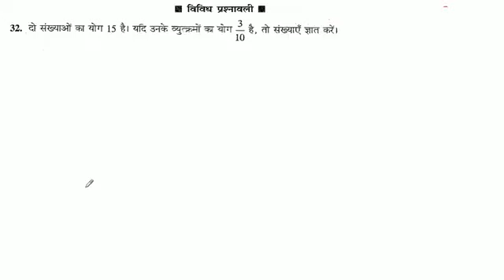दो संख्याओं का योग 15 है। यदि उनके व्युत्क्रमों का योग 3/10 है, तो संख्याएँ ज्ञात करें।